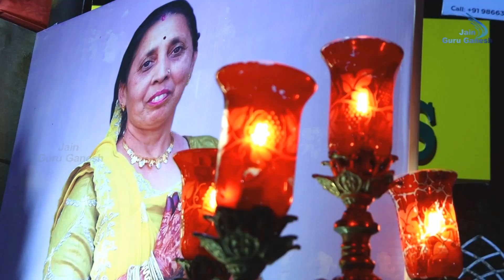Experience The Best Of Pintu Swami With These Top 2 Live Bhajans!